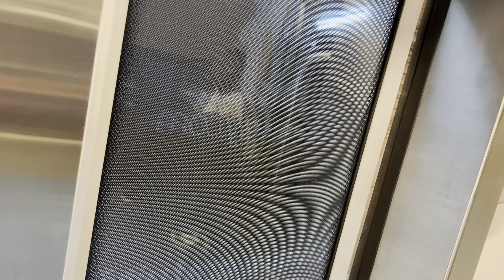[4K 60fps HDR]Bucharest Metro-Journey between Piața Unirii 2 & Tineretului stations on M2 line